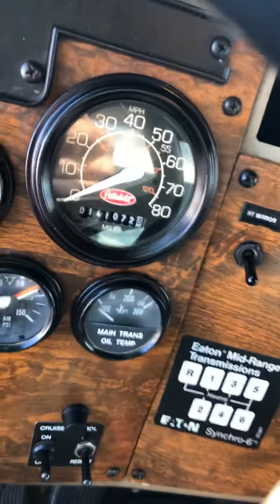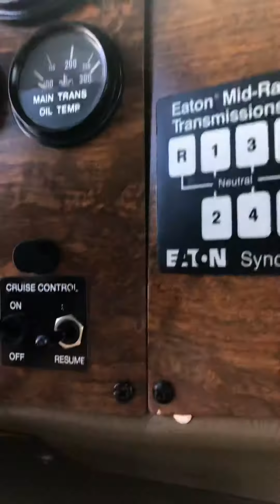1998 Pete 330 dump truck